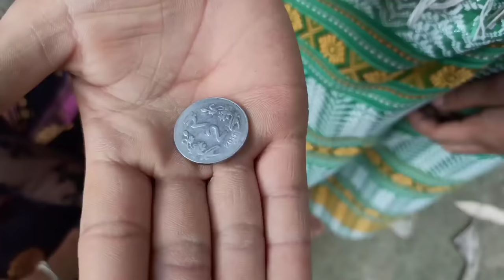Swr nwng_(सोर नों)_ Episode 2_A Bodo Horror Comedy Movie_2021_Krishno Boro